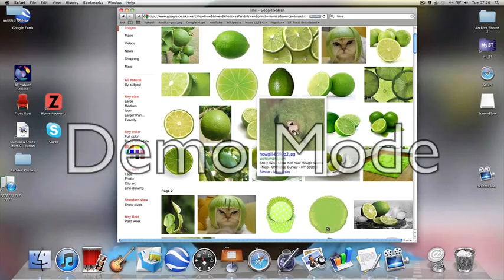lime time !!!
pointless vid